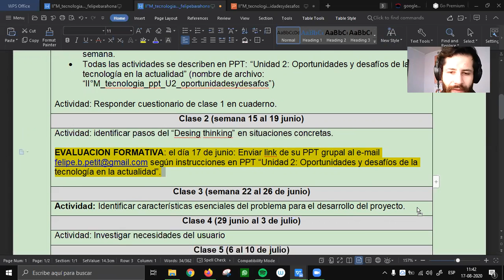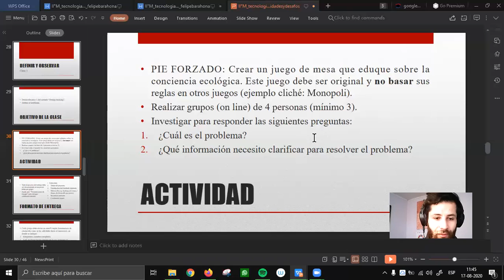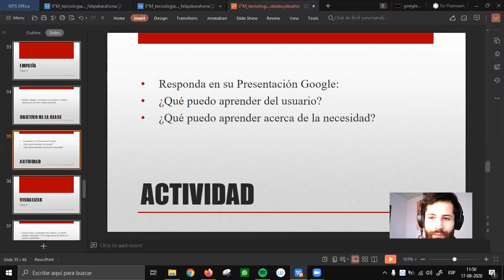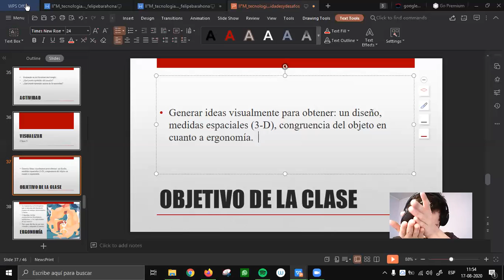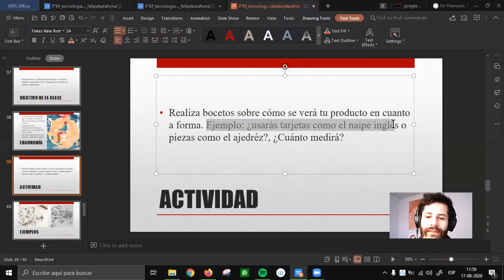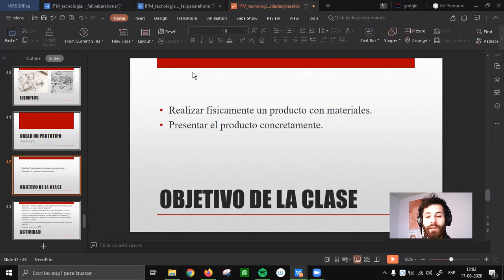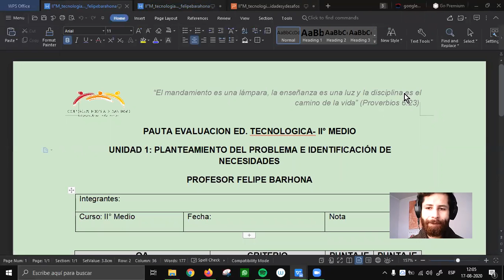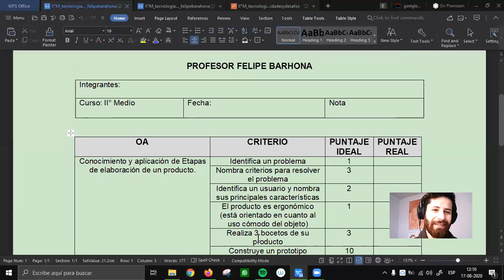felipebarahona clasegrabada II°M tecnologia U2 parte 3